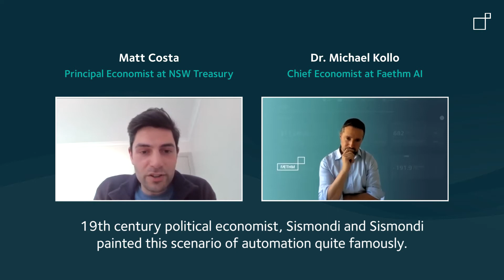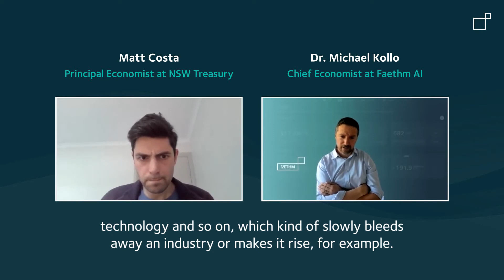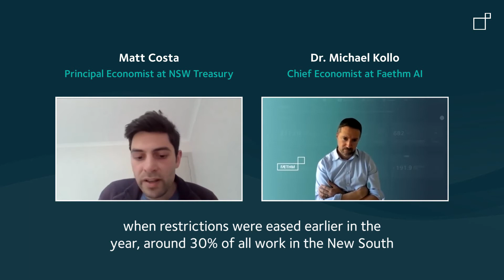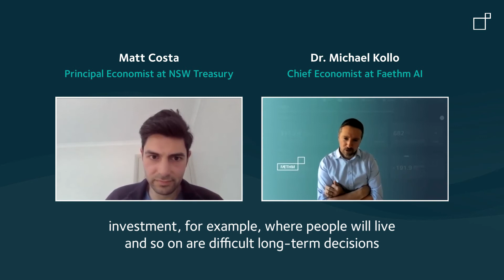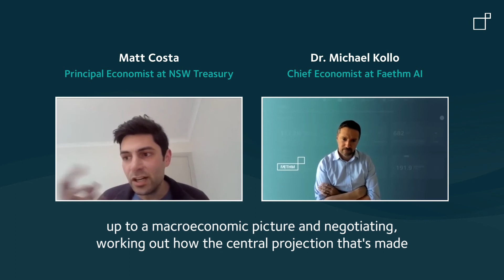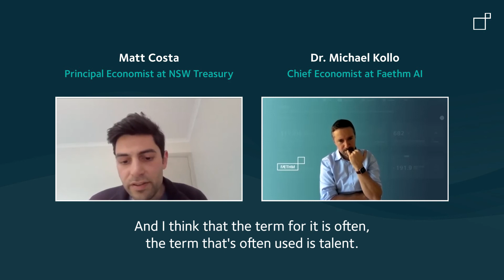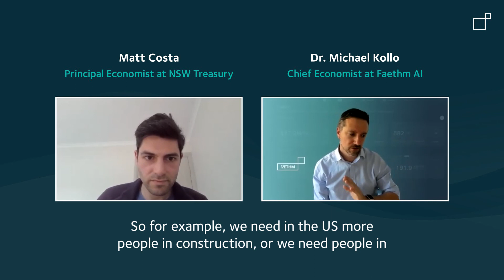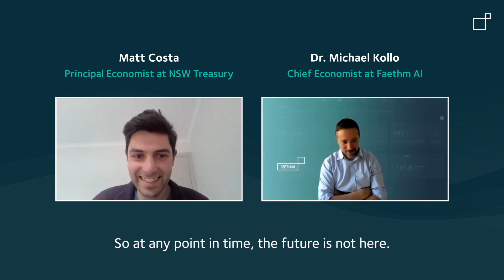Faethm Conversations - Matt Costa, NSW Treasury - Economic Labour Market Policy In A Disrupted World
Faethm Conversations: Matt Costa of NSW Treasury
With Dr. Michael G. Kollo, Faethms' Chief Economist

▬ Contents ▬▬▬▬▬▬▬▬▬▬

00:00 - Intro
03:33 - Recurring themes in economic policy history
04:25 - Parallels between the history of work and the future of work
06:18 - What's necessary for new jobs to appear and how long will it take?
09:04 - How has COVID changed the world of work productivity?
16:10 - Modelling for economic scenario planning with heightened uncertainties
20:52 - How do you build an economy on remote work?
24:04 - Less risk when investing long-term in skills, training, and education
26:45 - Vocational skill gaps vs. digital skills gaps
29:43 - Should retrain & redeploy costs be taken up by companies or governments?